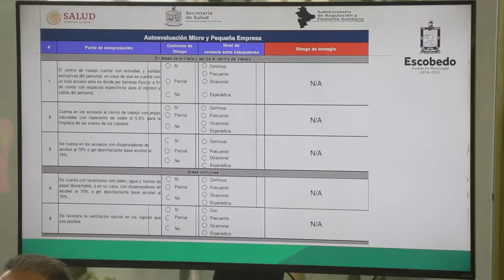APOYA ESCOBEDO A MICROEMPRESAS CON ACCIONES Y SERVICIOS MUNICIPALES PARA REAPERTURA SEGURA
Para que los negocios tengan una reapertura segura y evitar un brote de casos de COVID-19, el Municipio de Escobedo, a través del Plan de Apoyo a Empresas, pondrá a disposición de pequeños y medianos negocios las acciones preventivas que se han aplicado desde el inicio de la contingencia para protección de la comunidad.